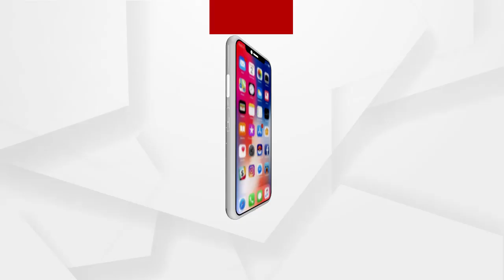ପରୀ ପାଇଁ ରାଜରାସ୍ତାକୁ ଓହ୍ଲାଇଛନ୍ତି ସାଧାରଣ ଜନତା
ନିରପେକ୍ଷ ତଦନ୍ତ କରାଗଲେ ପରୀକୁ ନ୍ୟାୟ ମିଳିପାରିବ ବୋଲି ମତ ପ୍ରକାଶ କରିଛନ୍ତି ସାଧାରଣ ଜନତା...
ଅଧିକ ଖବର ପାଇଁ ଡ଼ାଉନଲୋଡ କରନ୍ତୁ “Argus News” ଆପ୍